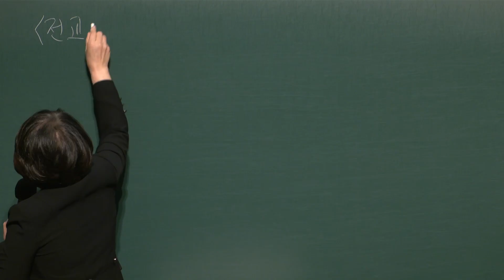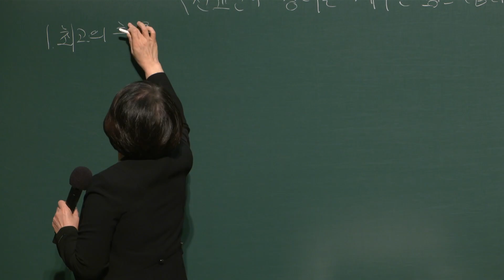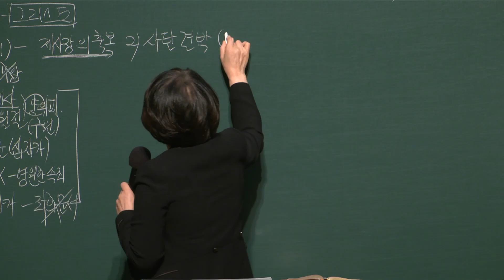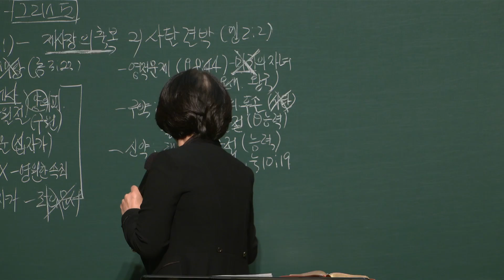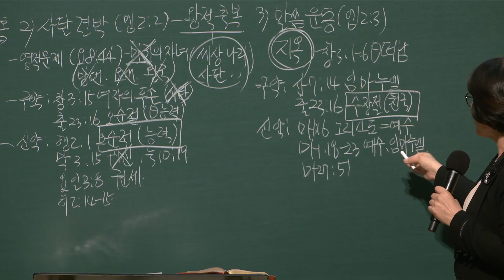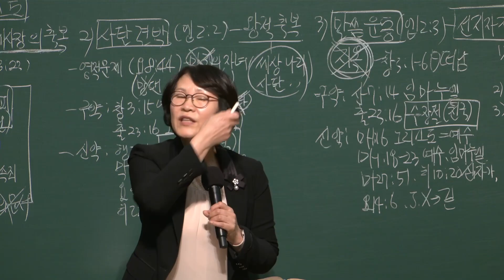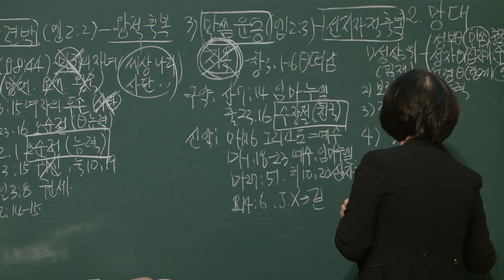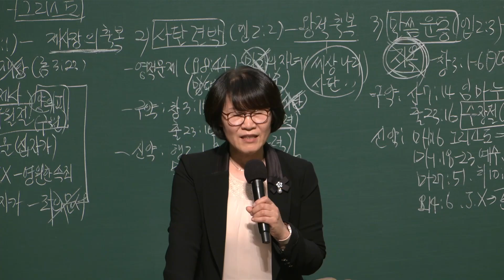동부교회 주일 오후예배 메세지 '전 교인이 망대를 세우는 캠프' (2024.10.20)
2024년 10월 20일
동부교회 주일 오후 예배 메시지

제목 : 전 교인이 망대를 세우는 캠프
본문 : 엡 2:1-7
설교 : 안향숙 목사